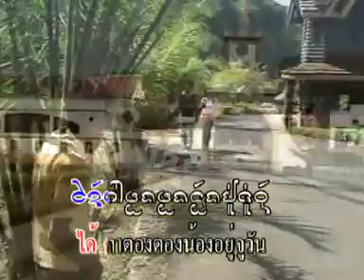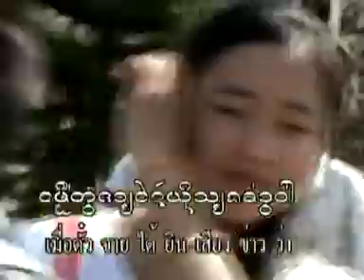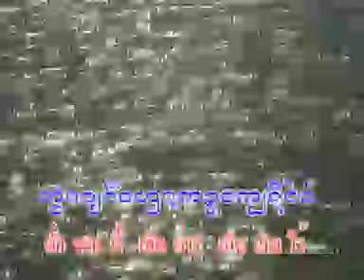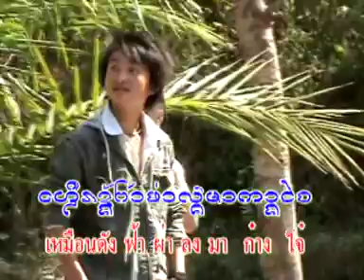เพลง เหมือนตายตังเป็น ร้องโดย จายอุ่นคำ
เพลงไทยลื้อ เนื้อร้องและทำนอง จายแอ่นคำ สายเมือง ดนตรี จายแสง หอนน้ำสาย ฝากกดติดตาม ช่อง 4 MAN the music ด้วยน่ะครับ